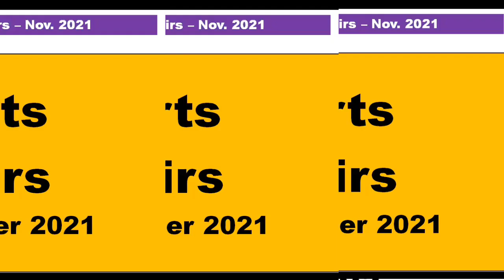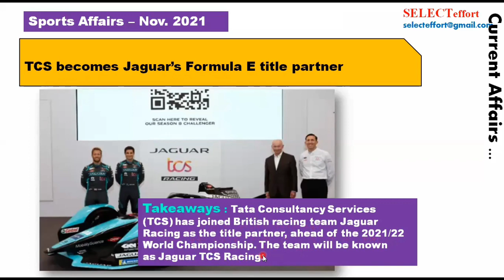Sports Affairs - 3 | December | Monthly News